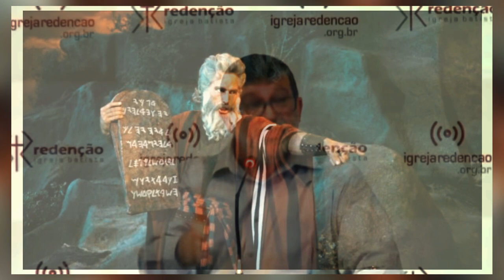PASTOR DESCONSTRÓI A PRATICA DO DIZIMO PARA A IGREJA/não estamos debaixo da lei do velho testamento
CANAL DE APOLOGÉTICA CONTRA SEITAS E HERESIAS.